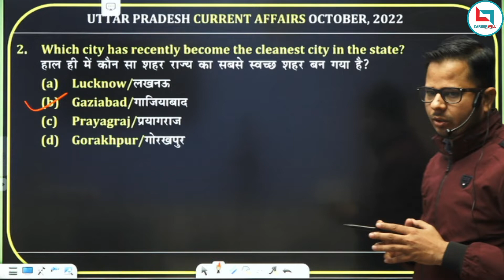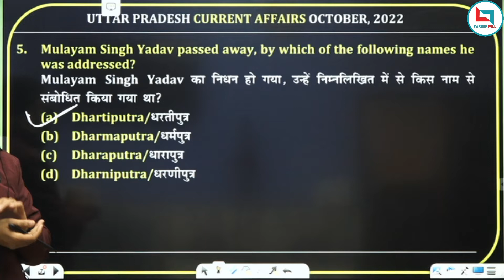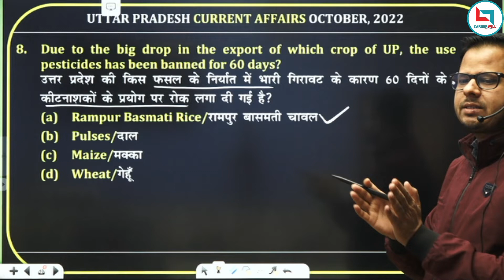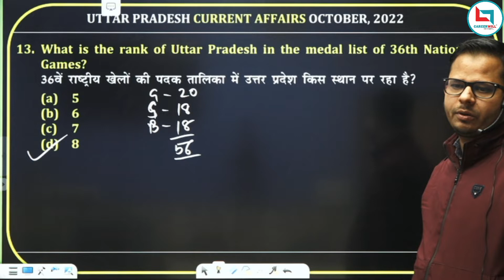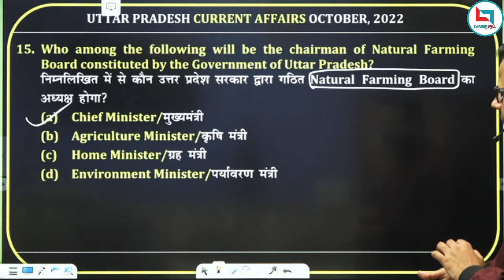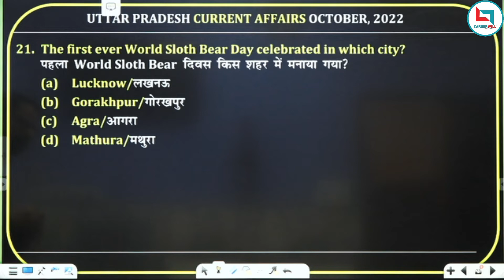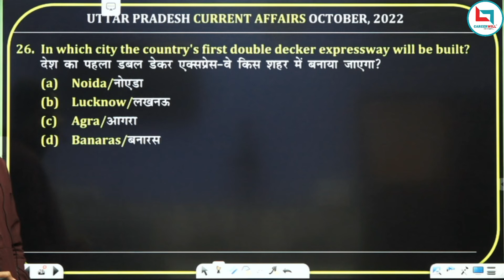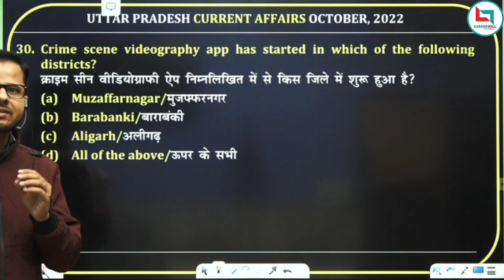Uttar Pradesh Current Affairs - October 2022 | Costable/ Lekhpal/ UPPSC || Exam Gyan by Rashid Sir